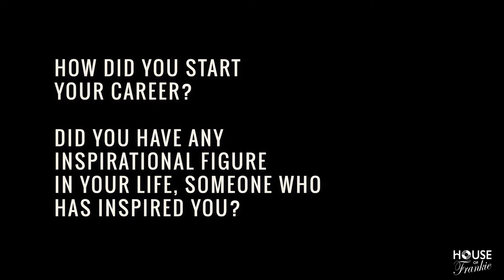In Conversation With Angelo Ferreri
We had the pleasure to interview Angelo Ferreri during his visit to our HQ in Milan!

Filmed and Edited by Samantha Faini.